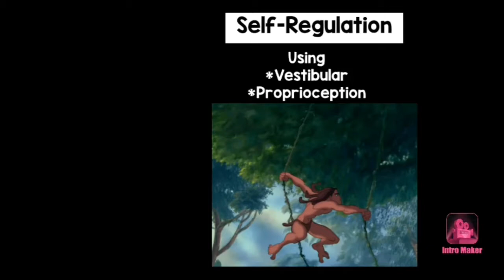Tarzan Self-Regulation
Self-regulation is the ability to adjust or regulate the level of alertness depending on the time of the day and the stimuli presented. When children have a difficult time with self regulation, we observe maladaptive behavior or responses to the environment and sensory stimuli.